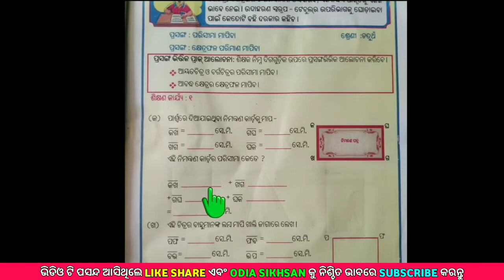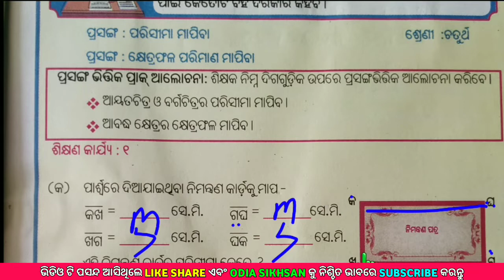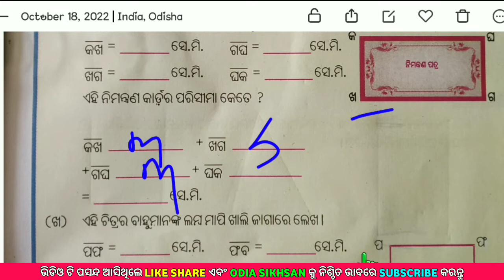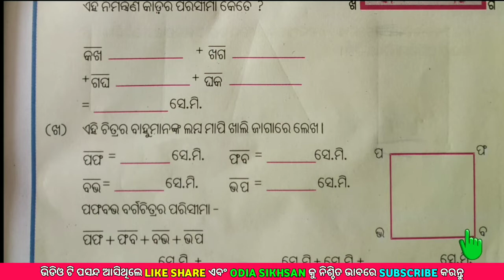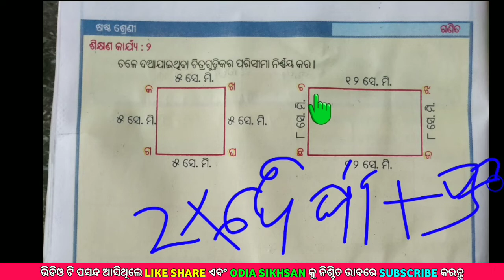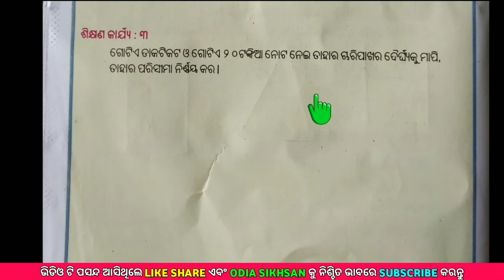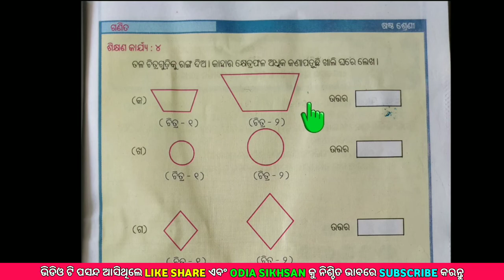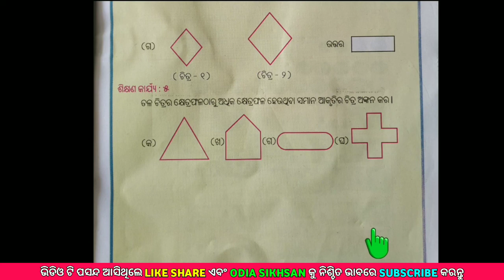Class 6 Shikhyana Paripoorana Karjyakrama | Class 6 Math Lrp | Parisheema Khetraphala Mapiba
Class 6 Shikhyana Paripoorana Karjyakrama | Class 6 Math Lrp | Parisheema Khetraphala Mapiba | Odia Sikhsan